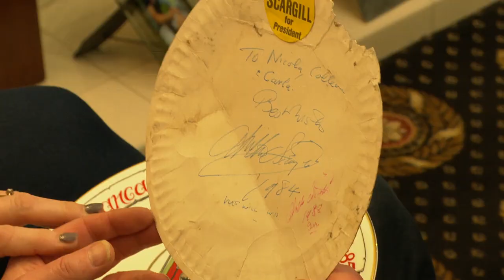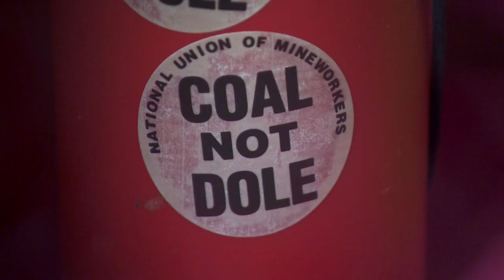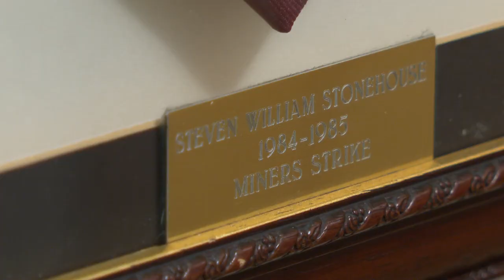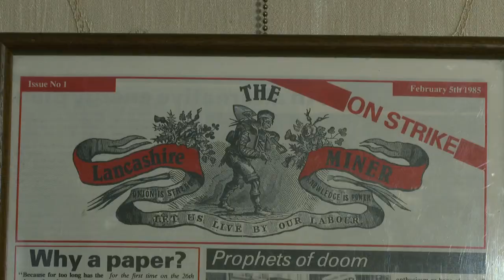Parkside Colliery Male Voice Choir on BBC TV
Programme was to celebrate 40 years since the miners strike I felt disappointed they filmed us for 2 hours for 37 seconds on the Television/